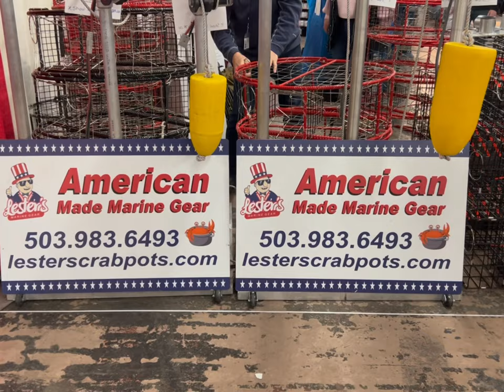Lester’s Marine Gear at PNW Sportsmen’s Show, PDX Expo Center, Oregon